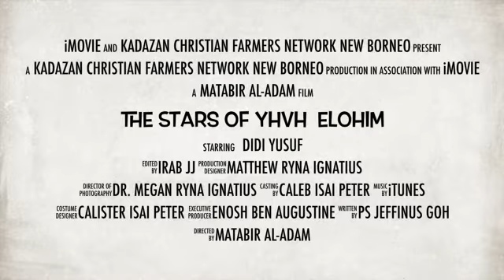The Stars Of YHVH ELOHIM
Testimonies of persistent, faithful and committed prayer warriors and intercessors, their love for peace, freedom and deliverance from injustices, spirit of poverty and religious deception; the joy they have in "one with Yeshua HaMashiach"